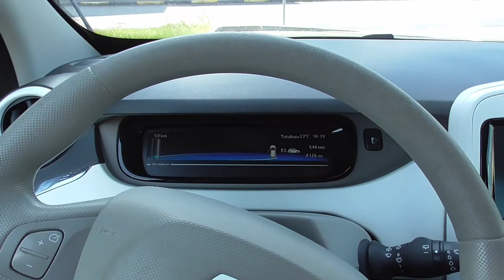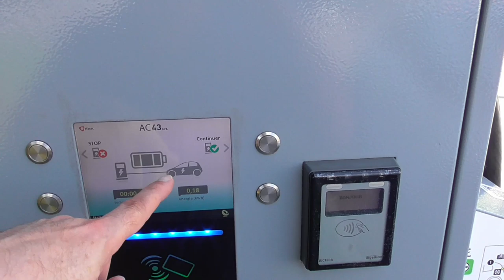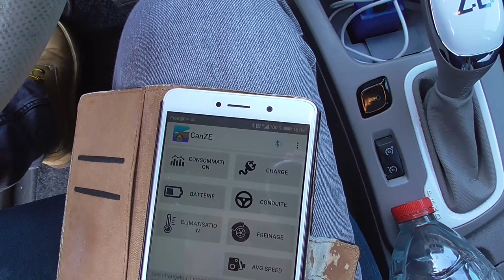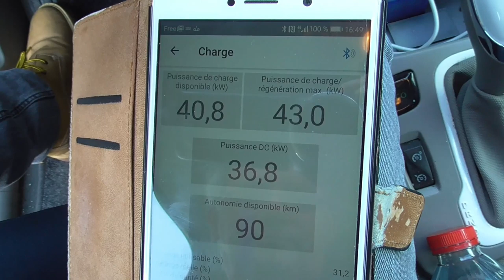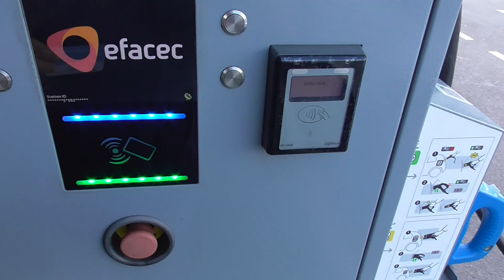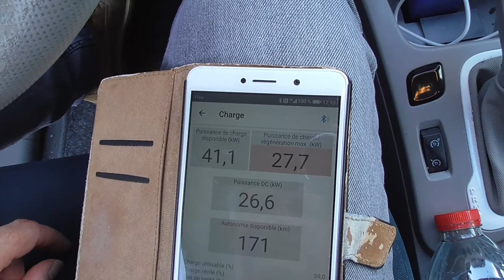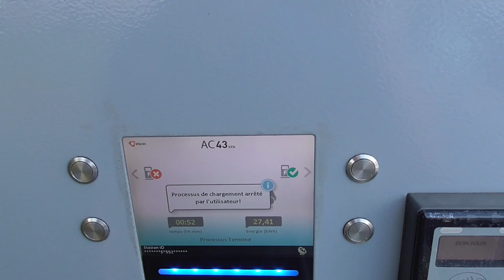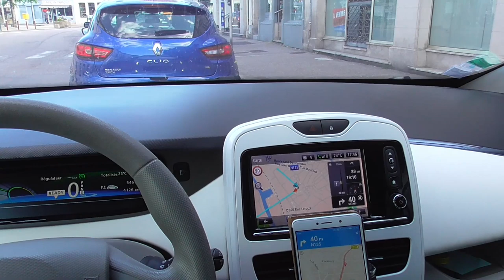[352] Recharge rapide sur une borne Tri-standard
Il ne reste plus beaucoup d'autonomie, la crainte ?
Non, avec un bon repérage en préparant son parcours, en repérant l'emplacement d'autres bornes à proximité.
La borne Tri-standard Chademo - CCs - et Type 2 (excellente sur l'ancienne ZOE moteur Continental) et la nouvelle ZOE50 avec l'option CCSCombo sur la prise CCS de la borne.
Ce type de bornes devrait être prioritaire et en nombre, dans l'aménagement de bornes de recharge, en campagne et villes, sur les grands axes.